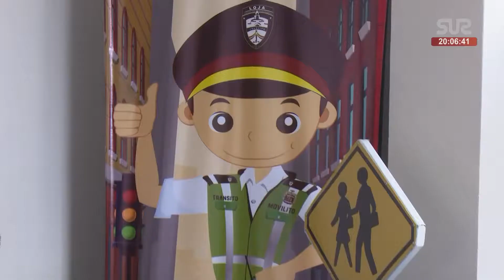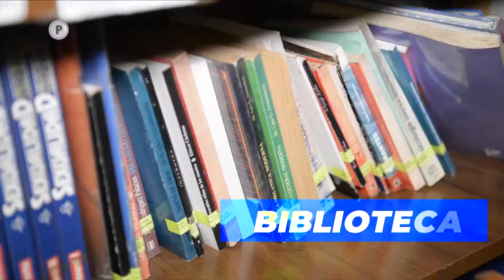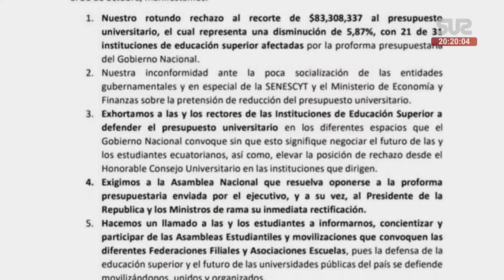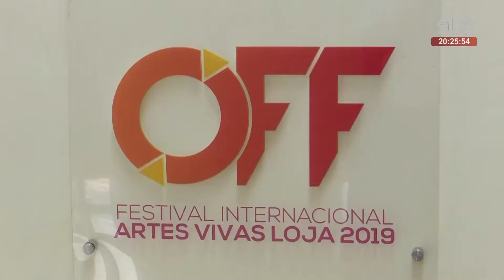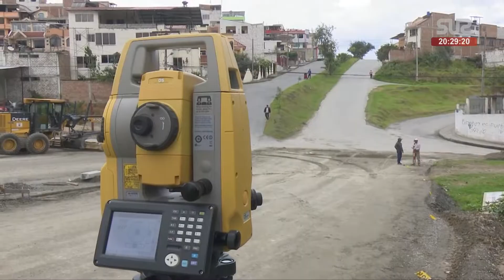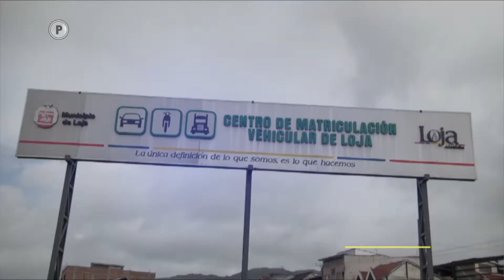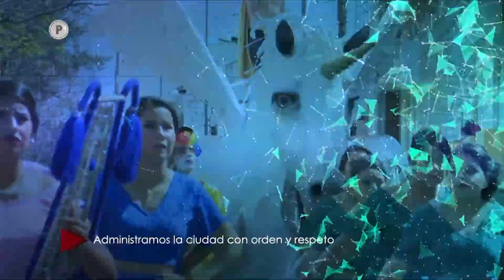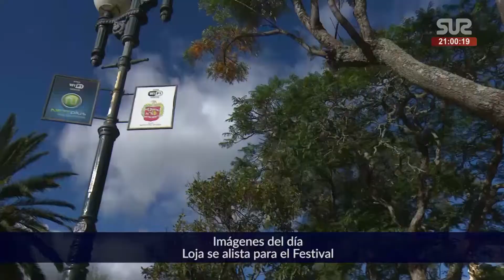SUR NOTICIAS EMISIÓN ESTELAR 05/11/2019